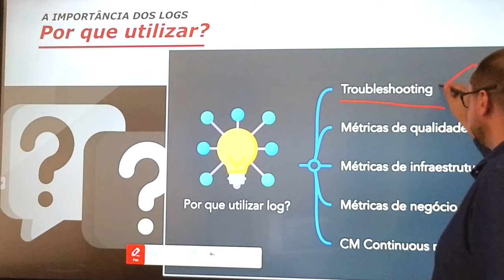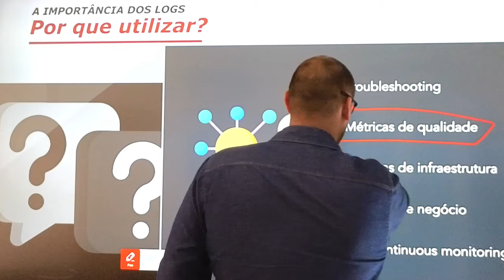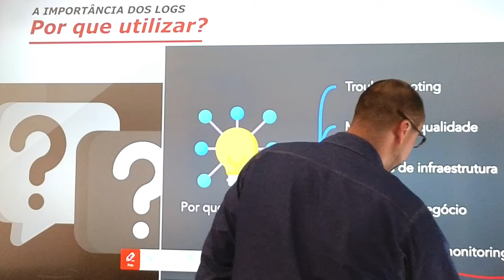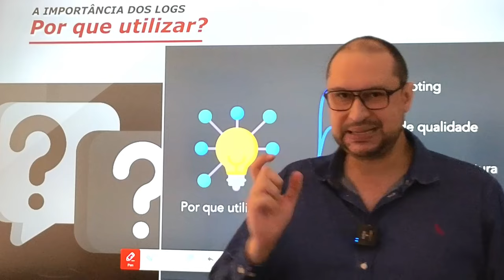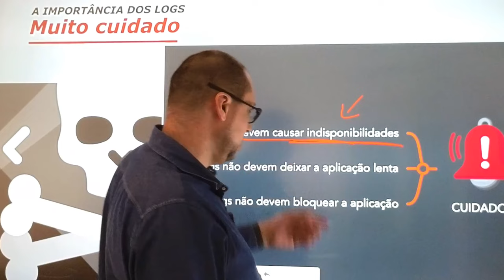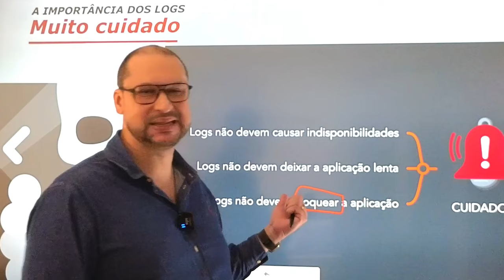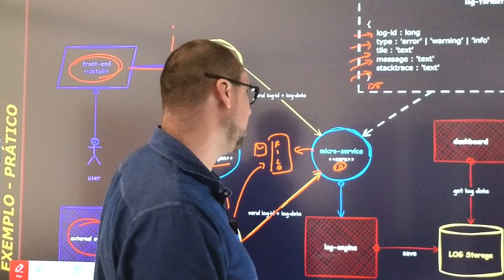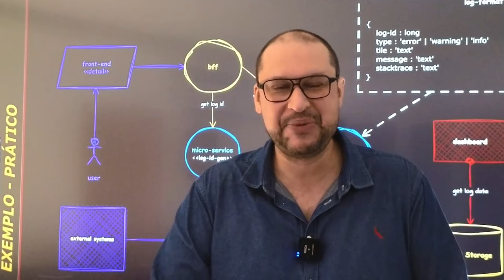Tudo sobre logs na Arquitetura de Software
Bora falar sobre algo vital para toda aplicação moderna? Logicamente estamos falando de logs, sem eles processos de troubleshooting e monitoramentoc acabam sendo um desafio imenso.

✨Tópicos Abordados:

Porque utilizar Logs
Formas de Logs
Cuidados a ser tomados ao utilizar Logs
Exemplo prático

🔍 Seja você um desenvolvedor, arquiteto de sistemas, analista de segurança ou estudante, este vídeo oferece insights valiosos sobre como implementar e gerenciar eficientemente estratégias de log em seus projetos.

Logs programação
Log oque é?
o que é logs?
o que é logs de software
para que serve os Logs
para que serve Logs
quando devo utilizar logs
Logs exemplo na prática
Logs exemplo no diagrama
exemplo prático de como utilizar logs